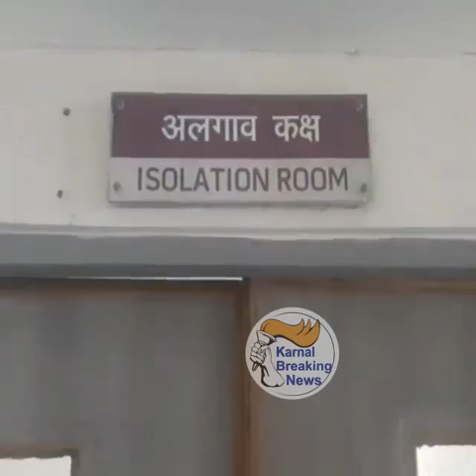कोरोना से ठीक होने के बाद मरीज आये सामने डॉ ,नर्स व बिर्चपुर युवक का पूरा Interview Live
Live - देखें - Big News -  देश मे पहली बार कोरोना से ठीक होने के बाद मरीज आये सामने ,करनाल ब्रेकिंग न्यूज पर कल्पना चावला हॉस्पिटल की डॉ ,नर्स व बिर्चपुर युवक का पूरा Interview Live - Share Video

करनाल में कोरोना के 3 मरीज ठीक होने के बाद डिस्चार्ज हो गए हैं। जिनमें कल्पना चावला की एक डॉक्टर , एक स्टाफ नर्स और वहीं एक बिर्चपुर गांव का युवक जिसकी ट्रेवल हिस्ट्री विदेश की थी वो ठीक होने के बाद कल्पना चावला हॉस्पिटल से डिस्चार्ज कर दिए गए हैं। हालांकि ऐतियात के दौर पर 14 दिन ये लोग घर में क्वारनटान रहेंगे। फिलहाल करनाल में 2 एक्टिव केस हैं। आइये आपको सुनाते हैं उन जांबाजों की कहानी जो कोरोना जैसी महामारी को मात देकर सही सलामत अपने घर पहुंचे।

इस तस्वीर को देखिए और समझिए कि कोरोना को मात देने की खुशी क्या होती। क्या होता है उस महामारी को हराना जिसकी चपेट में पूरी दुनिया है। क्या होता है उस मुश्किल हालातों से बाहर निकलना जिसके लिए पूरी दुनिया प्रयास कर रही है। दरसअल ये कहानी पूनम की है, पूनम कल्पना चावला मेडिकल हॉस्पिटल में स्टाफ नर्स के रूप में कार्यरत है।

पूनम करनाल के  कोरोना पॉजिटिव मरीज का इलाज कर रही थी, जिसके बाद पूनम को भी कोरोना ने जकड़ लिया था, पूनम के सैंपल की रिपोर्ट आती है और उन्हें कोरोना पॉजिटिव होता है। जिसके बाद उन्हें करनाल के कल्पना चावला हॉस्पिटल के आइसोलेशन वार्ड में इलाज के लिए भर्ती कर दिया जाता है।

उसके बाद शुरू होती है डॉक्टर्स की मेहनत , पूनम का इलाज किया जाता है वो रिकवर करती है और उसकी दूसरी रिपोर्ट नेगेटिव आती है, उसके बाद फिर तीसरी रिपोर्ट का इंतजार किया जाता है और वो रिपोर्ट भी नेगेटिव आती है।

पूनम को हॉस्पिटल से छुट्टी मिल गई है। वो अब अपने गांव पहुंच गई है। बस एतियात के मद्देनजर पूनम 14 दिन अपने घर में क्वारनटान रहेगी।  डॉक्टर्स के हौसले को सलाम है जिन्होंने पूनम का इलाज किया, वहीं पूनम भी हॉस्पिटल से छुट्टी मिलने के बाद डॉक्टर्स से लेकर प्रशासन , स्टाफ नर्सों  से लेकर सफाई कर्मचारियों का दिल से धन्यवाद कर रही है और लोगों को लॉक डाउन के नियमों का पालन करने के लिए भी बोल रहीं हैं।

आइये अब आपको मिलवाते हैं उस जांबाज डॉक्टर से जो फिर मरीजों का इलाज करने के लिए तैयार है, उस फ्रंट लाइन वॉरियर्स से जिसने अपनी बिना परवाह किए एक कोरोना पॉज़िटिव मरीज का इलाज किया, उसके बाद खुद कोरोना पॉजिटिव हो गई, लेकिन हिम्मत ना हारकर अपने आपको रिकवर किया , और नेगीटिव रिपोर्ट आने के बाद उन्हें छुट्टी मिल गई।

दरसअल अंजली कल्पना चावला मेडिकल हॉस्पिटल में डॉक्टर है उन्होंने करनाल के एक कोरोना पॉजिटिव मरीज का इलाज किया था, जिसके बाद उनके सैंपल लिए गए और वो भी कोरोना पॉजिटिव पाई गई। अंजली बताती हैं कि उनके लिए सबसे मुश्किल की घड़ी तब थी जब एतियात के मद्देनज़र उनके पति और उनकी बेटी को एडमिट किया गया, लेकिन समय के साथ सब ठीक हो गया। अंजली की दूसरी और तीसरी रिपोर्ट नगिटिव आने के बाद उन्हें छुट्टी मिल गई है।

अंजली सभी का तह दिल से शुक्रिया अदा कर रही हैं। वो सभी को लॉक डाउन के नियमों का पालन करने के लिए बोल रही हैं, और डॉक्टर होने के नाते अपनी ड्यूटी निभाते हुए ये भी बता रहीं है कि किस तरीके से सुरक्षित रहा जा सकता है। साथ ही साथ उन्होंने ये भी बताया कि जब वो आइसोलेशन वार्ड में भर्ती थी तो उन्होंने अपना समय परिवार के लोगों से बात करके बिताया ।

अंजली फिलहाल 14 दिन के लिए घर पर क्वारनटान हैं, लेकिन इस वॉरियर्स के जज्बे को देखिए जो ड्यूटी पर आने के लिए तैयार है बस उनका क्वारनटान समय पूरा हो जाए।

आइए अब आपको मिलवाते हैं सन्दीप से , सन्दीप वो शख्स हैं जो कोरोना से ठीक होने के बाद अपनी घर बिर्चपुर गांव वापिसी कर रहे हैं। उनकी ट्रेवल हिस्ट्री विदेश की थी, जिसके बाद उनके सैंपल लिए गए और उनकी रिपोर्ट आने के बाद उन्हें कल्पना चावला मेडिकल हॉस्पिटल के आइसोलेशन वार्ड में भर्ती किया गया।

संदीप की दूसरी और तीसरी रिपोर्ट नगिटिव आने के बाद उन्हें डिस्चार्ज कर दिया गया। संदीप ने जिला प्रशासन से लेकर स्वास्थ्य विभाग के कर्मचारियों से लेकर, डॉक्टर्स, पैरा मेडिकल स्टाफ, नर्सो का धन्यवाद किया है और लोगों को लॉक डाउन के नियमों का पालन करने के लिए कहा है।

फिलहाल लोगों से जिला प्रशासन, स्वास्थ्य विभाग ,पुलिस और जो लोग ठीक होकर  कोरोना को हराकर अपने घर पहुंचे हैं उनका एक ही संदेश है कि सोशल डिस्टेनसिंग बनाए रखें, लॉक डाउन के नियमों का पालन करे ताकि कोरोना महामारी को हराने के लिए  भारत जो प्रयास कर रहा है उसमें हम सफल हो सकें।